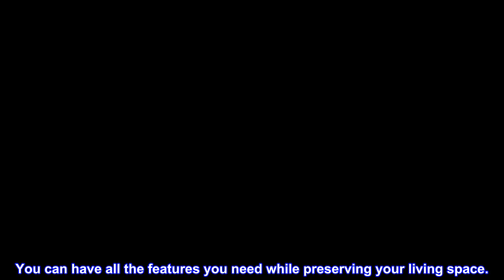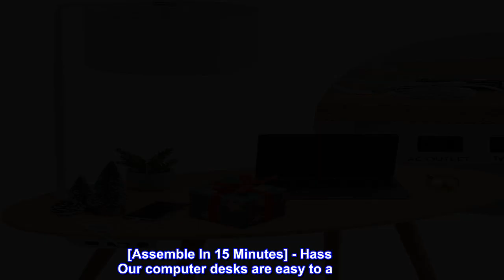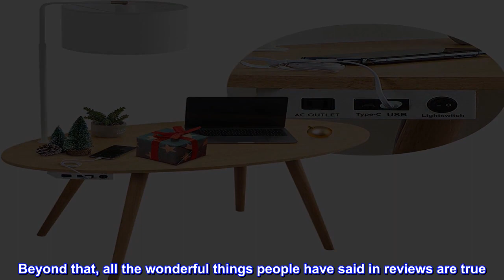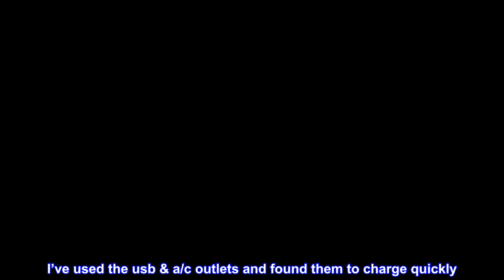Great product - FENLO Future Oval - 45.5" Mid-Century Desk with Charging Station, Home Office Desk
Great product -  FENLO Future Oval - 45.5" Mid-Century Desk with Charging Station, Home Office Desk with USB, USB-C

[Compacted All In One] - A perfectly-sized desk, a detachable 360° adjustable overhead lamp, and all the tech accessibility you’d want (a power outlet, as well as USB and USB-C charging ports) packed into one product you’ll love. This is the modern desk you’ve always wanted.
[Reclaim Your Space] - Modern, minimalistic design with a small footprint (45.5” L x 23.5” W). This office table or desk is perfect for a single room, small apartment, home office, or kid’s room. You can have all the features you need while preserving your living space.
[Let There Be Light] - An LED bulb and lampshade are also included. Future Oval includes a mid-century style lamp to brighten the space. If you prefer not to have a lamp, don't fret because the lamp is detachable.
[Child And Pet-Friendly Coating] - Unlike other home office desks, this product is treated with an advanced UV coating, which means it’s free of any harsh or chemical smells. Confidently light up your rooms while not having to worry about any airborne toxins reaching your pets, kids, and loved ones!
[Assemble In 15 Minutes] - Hassle-free! Our computer desks are easy to assemble. You’ll be done quickly and using your new table with USB in no time. Just open the box and follow the step-by-step instruction manual or enter the link to our professionally produced videos that will walk you through every step of the process.

So glad I bought this desk!
I needed a small, inexpensive desk to move my computer and papers off the kitchen table. I really wasn’t expecting much and chose this because I liked the clean, minimalist beauty of it and the dimensions fit the small space I had. I figured I’d not even bother assembling/attaching the lamp. When I bought it, the price was $140, which was very reasonable compared to similar offerings. It arrived quicker than Amazon’s estimate and the package was lightweight and moveable by one small middle-aged woman. Packing material ensured no damage and wasn’t overdone, although my one complaint is that the lamp portions were encased in styrofoam. It’s an eco-nightmare and I’m sorry to see that a company that did such an amazing job otherwise incorporated detestable material in their packaging. Beyond that, all the wonderful things people have said in reviews are true. It really took only a handful of minutes to assemble. It’s sturdy and lovely. I’ve used the usb & a/c outlets and found them to charge quickly. I ended up installing the lamp and actually love it, especially since it takes up only a tiny desktop space with its pole. I did add a couple desktop organizers which have allowed me to stash an astonishing amount of papers, files, devices and miscellany without looking cluttered. All in all - other than the offensive styrofoam - this was probably the smartest purchase I’ve made in a long time.